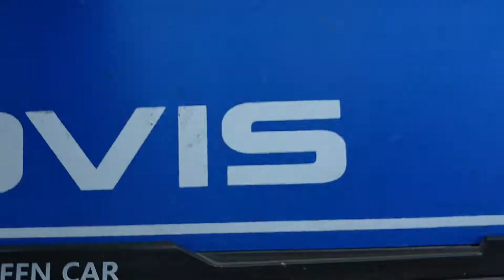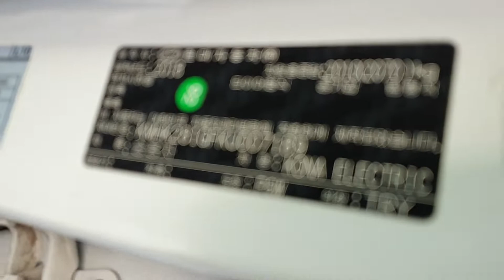KONA EV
KMHK281GFKU007189